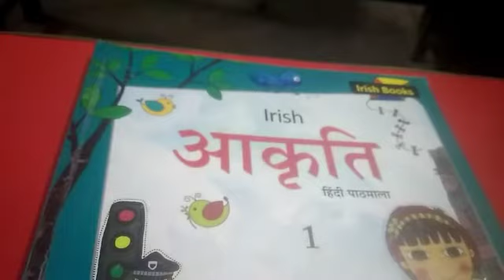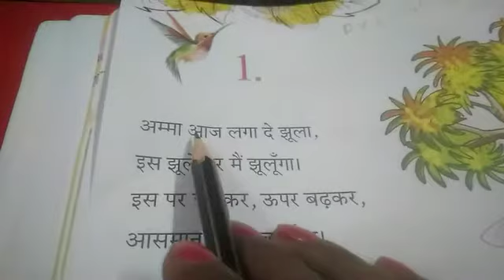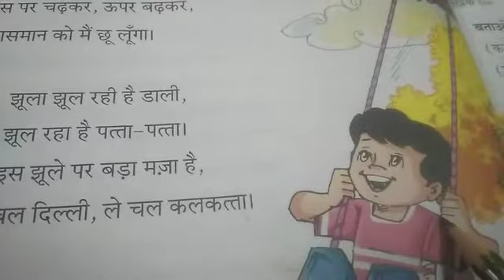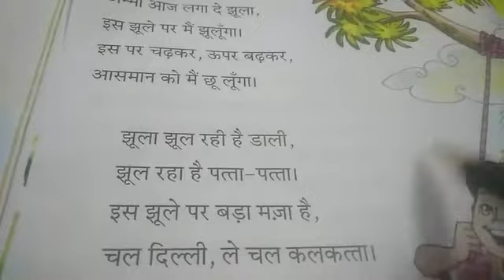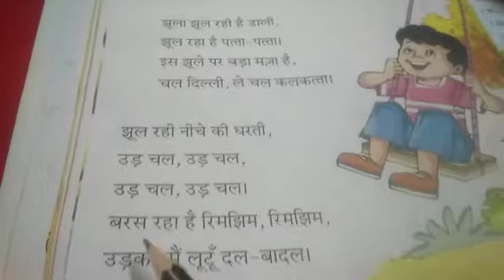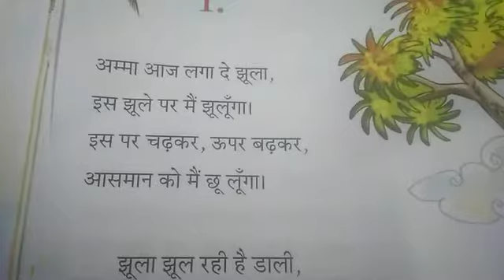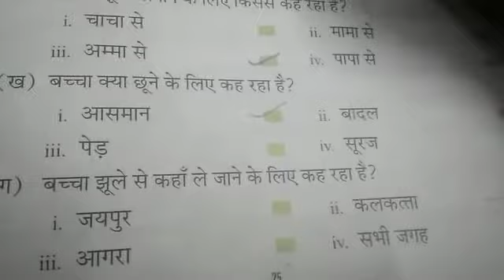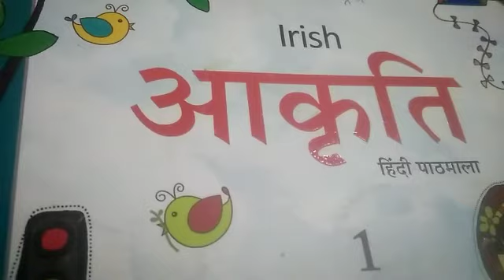CLASS Ist HINDI LITERATURE CH 1 DATE 150421